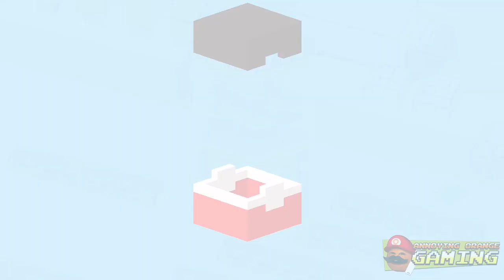Annoying Orange Plays - Disney Crossy Road!